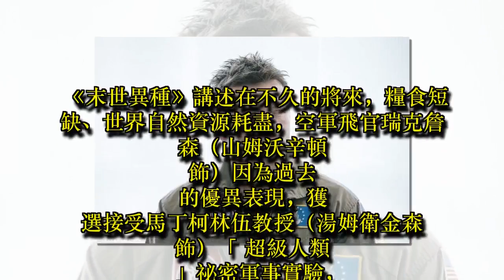影／睽違9年再扮「末世阿凡達」 山姆沃辛頓全裸上太空